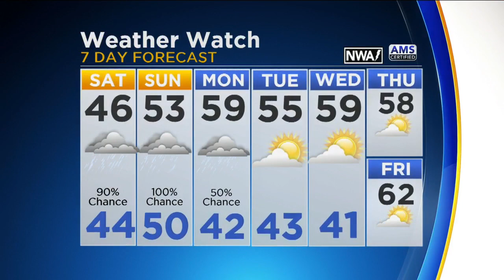CBS 2 Weather Watch at 5:00PM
CBS 2's Mary Kay Kleist reports.